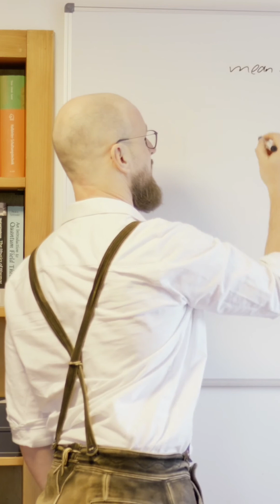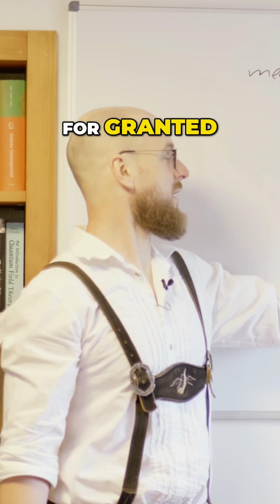Is the Average a LIE: The Philosophy of Measurement! | Prof Joe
Das komplette Video gibt es im Kanal @theprofjoe